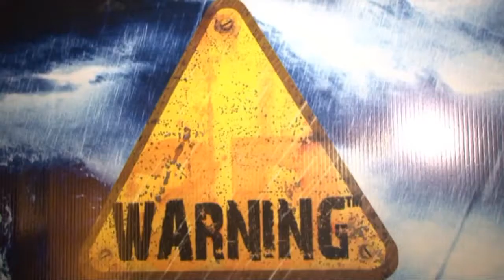'Warning' 1st look India's First Under Water 3D Film! Manjari Phadnis, Jitin Gulati and others.